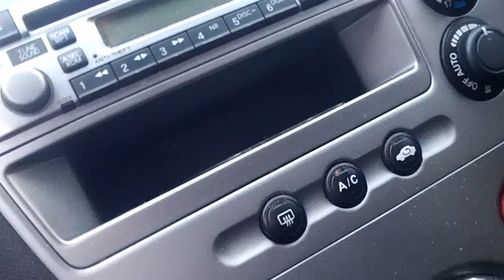dog always wants to drive